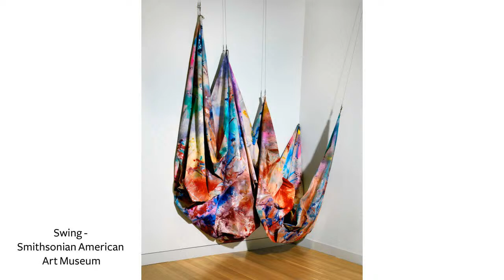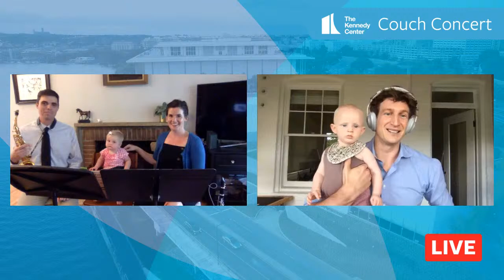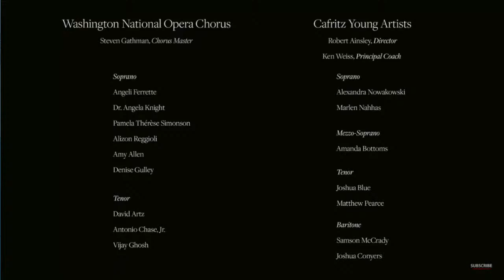Life Between the Notes featuring WNO Principal Conductor Evan Rogister and members of the KCOHO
🛋🎶 Join us for a LIVE Couch Concert! For this Artistic Partner Spotlight, the Kennedy Center and Washington National Opera present 𝑳𝒊𝒇𝒆 𝑩𝒆𝒕𝒘𝒆𝒆𝒏 𝒕𝒉𝒆 𝑵𝒐𝒕𝒆𝒔 featuring WNO Principal Conductor Evan Rogister and members of the Kennedy Center Opera House Orchestra.

Presented as part of KCCouchConcerts, a performance series by Millennium Stage streaming every Monday, Wednesday, and Friday.